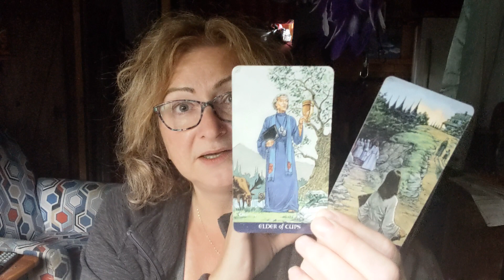You've come this far.....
Thank you all so much for watching my videos and the wonderful support that I receive from each and every one of you🙏❤️!

But.
If you haven’t already done so, please make sure to hit that thumbs up for this video! ❤️

            🙏❤️WELCOME!! ❤️🙏

I'm a Metalsmith and Junk Jewelry Designer that loves making one of a kind pieces for everyone to enjoy! Don't let the word "Junk Jewelry " turn you off to what I make.  All that means is where others  see junk, I see beauty. And make it into something extraordinary!

Having a hard time finding that perfect piece just for you? Let's chat and see what we can come up with together.

What else do I have you ask? Handcrafted dream catchers, Smudge feathers, tiaras, and crowns!  Every month I make an herb and essential oil infused Full Moon Water Smudge Spray; for those times when you can't light one up 😋.

As well as hand poured 100% all natural soy candles that are infused with essential oils in a variety of scents. They also come in a reusable cement pot! Who doesn't need those?!?

You can also find crystals; tumbled, raw and hand carved.   And maybe a few other metaphysical items I may be carrying at the moment.

If you catch me on a good day I may even be doing Psychic Tarot Readings!

Many Blessings!
**No refunds**